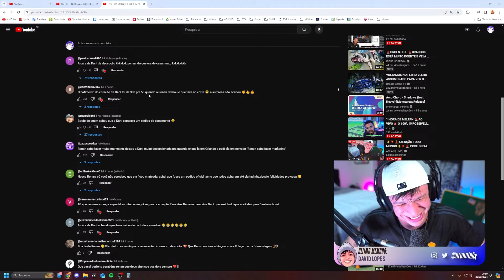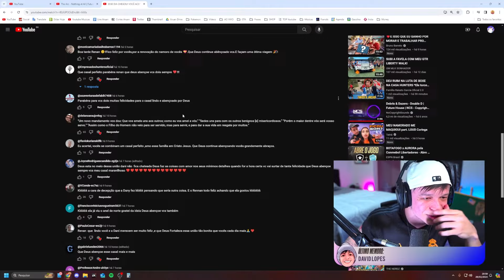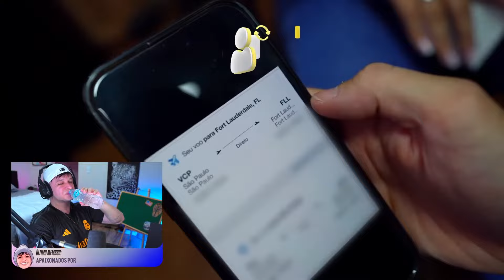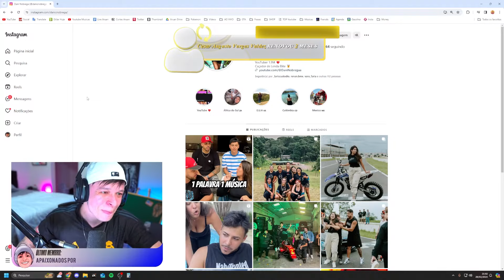ARUAN REAGE: ESSE DIA CHEGOU! VOCÊ ACEITA? (RENAN FIORINI) - Cortes do Aruan